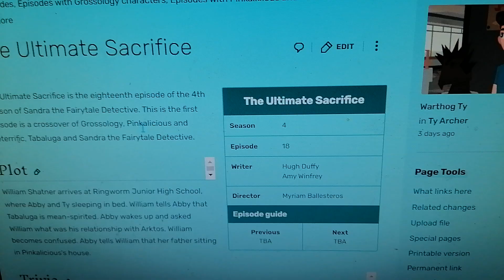The Ultimate Sacrifice is on STFTD Fanon Wiki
STFTD = Sandra the Fairytale Detective